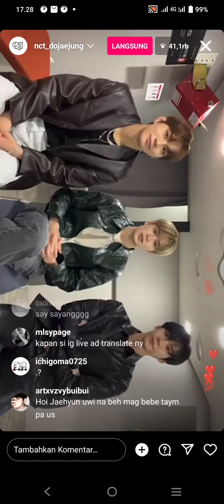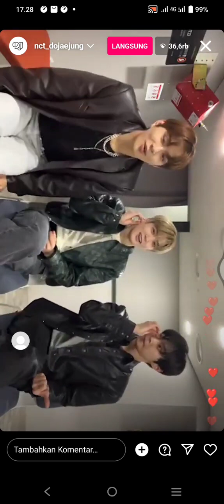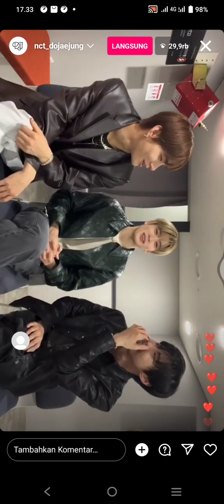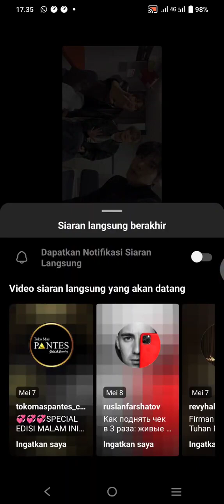070523 | NCT DOJAEJUNG LIVE INSTAGRAM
nct dojaejung instagram live